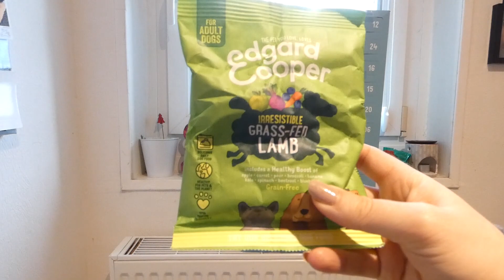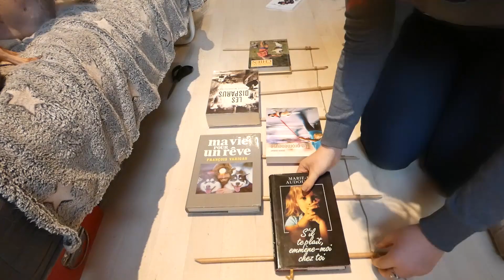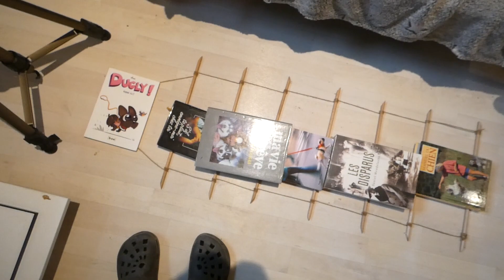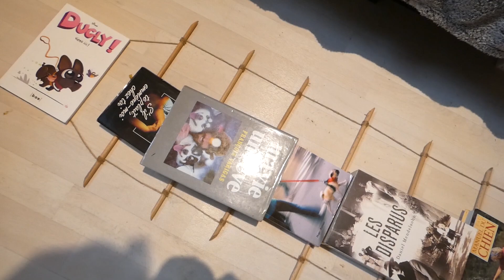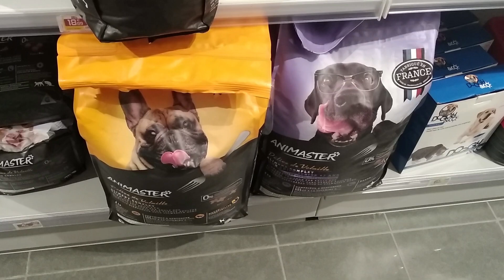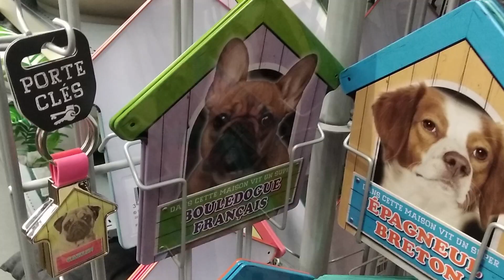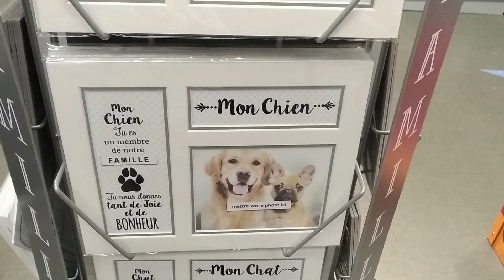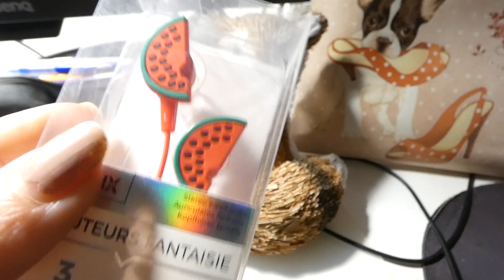🐶🎅 VLOGMAS | Ma COLLECTION de collier ... J5 #391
1. Commander sur la boutique Frenchie N60

2. cliquez sur ce lien pour commander sur Amazon

* Christmas village

* First Snow
* Merry
* Snowflake
* Present